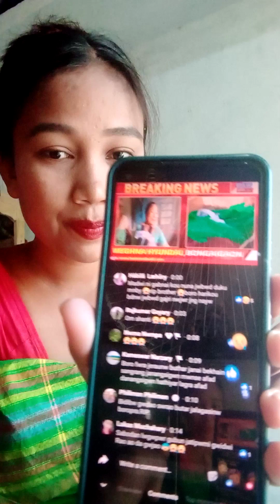Dinwi Ma Jahwni Thakhai Jakhw // Agni mwndangthi@MtNarzary